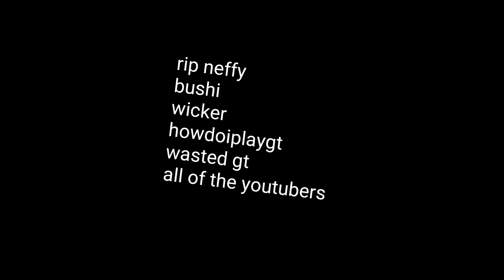IS GROWTOPIA THE END?(ANNOCEMENT)